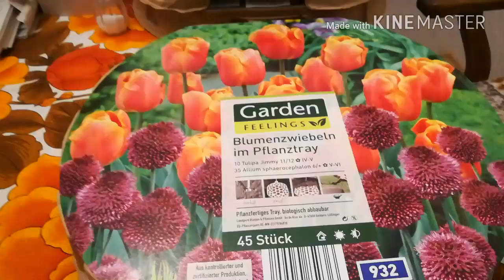รวมคลิบเก่าโอลิ(พูดภาษาโคราชเด้อจ้า)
โอลิกินแตงกวา มะเขือเทศ และแอบเปิ้ล ฉันถอนผักในสวน.